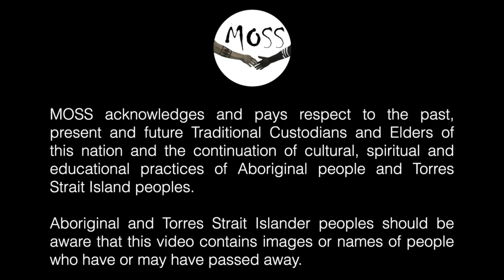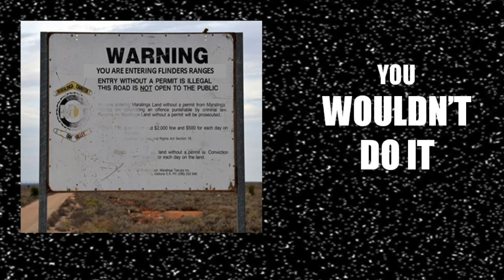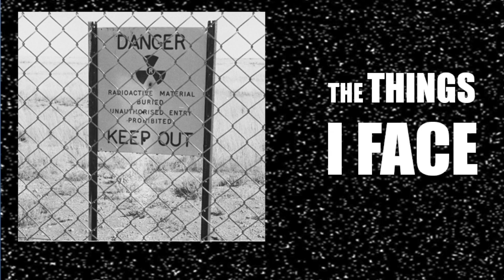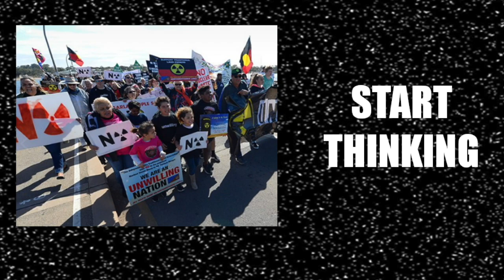MOSS - Start Thinking 2024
Our government is proposing that South Australian and indeed Australia become the dumping ground for nuclear waste.
Correspondence received along with our own reading has so far revealed but is not restricted to the following:
– Project leaders demonstrate little to no knowledge of the life cycle of a TN18 ZWILAG storage canister
– ANSTO’s safety record is shameful
– To be built within Australia’s most seismic regions
– On a fault line
– On a flood plain
– Above ground
– With national parks either side
– Neighbouring working farmland
– Near human habitation,
– Defying traditional ownership appeals to STOP!
This is a decision that once made is irrevocable.

Start thinking was written to create the awareness in our community, start discussion and make the point that we can change our future, today.

The song has been written from “a person in the future”, looking back at us asking us what were you thinking, giving us the opportunity to change the course of events, now.

Australia has so much to offer the world.  We are fast becoming the ‘food bowl of the world”. Wouldn’t we rather make our living from our rural industry with clean, healthy food, using clean energy resources, rather than become a uranium dumping ground, making Australia “a dirty and dangerous place.”Our government is putting forward the proposed plan for Australian and in deed South Australia to become the dumping ground for the worlds spent uranium.